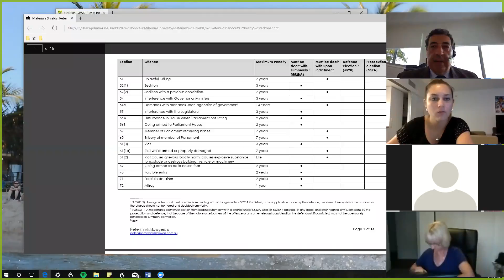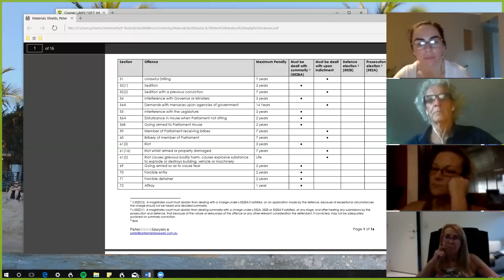LAWS11057_11 Introduction to Law.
LAWS11057_11 Introduction to Law. This presentation is part of courses on Law presented by John Milburn, CQUniversity, Australia, The full course may be viewed on iTunes U at the CQUniversity site.  Visit CQU law on Facebook.